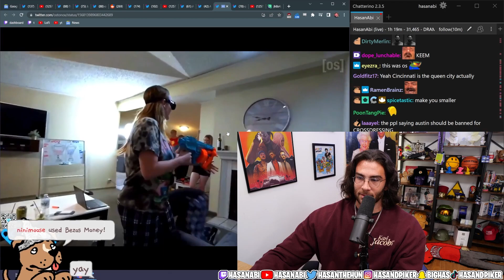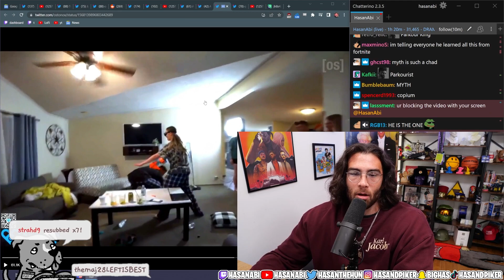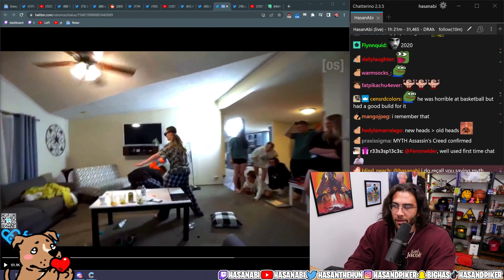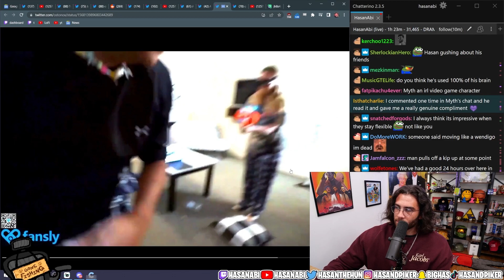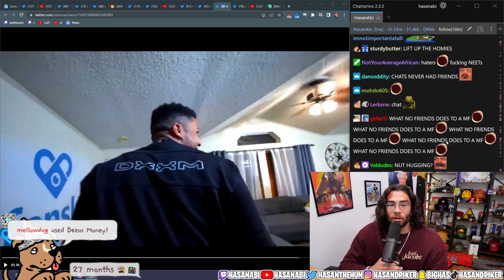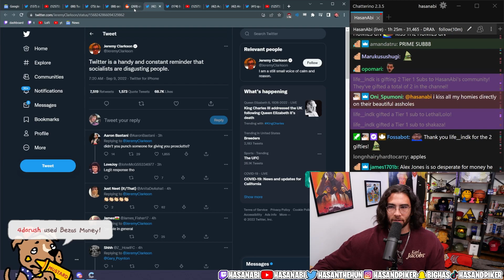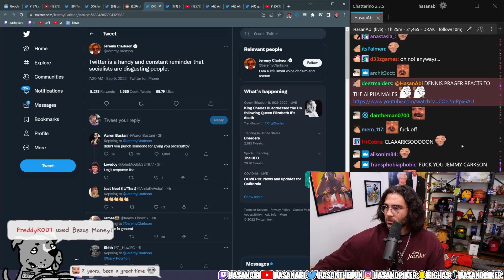Hasan Reacts To Myth Is The One (Ostonox) | Hasanabi Matrix